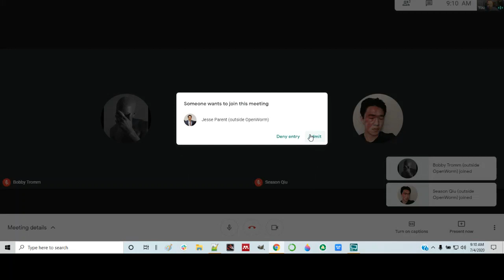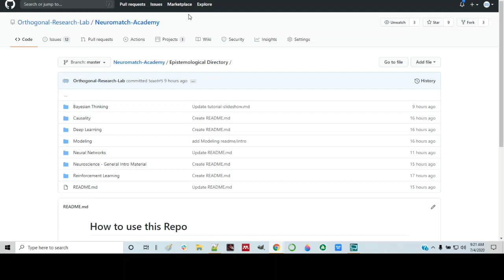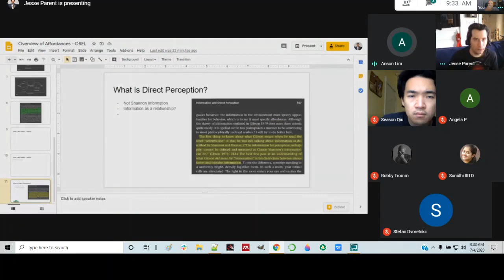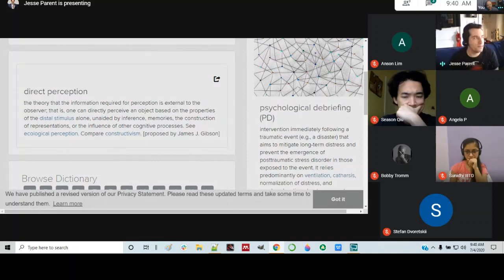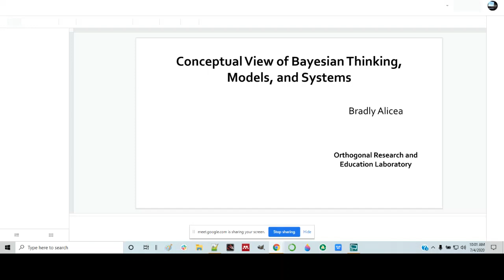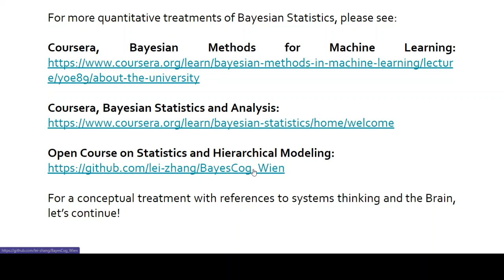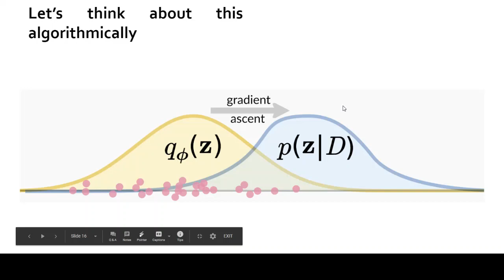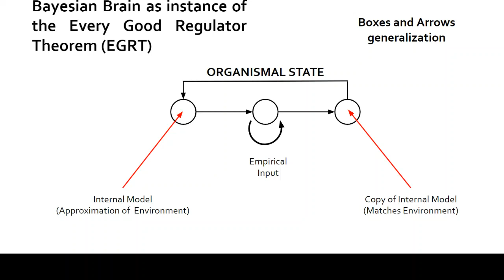Saturday Morning NeuroSim, 7-4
Featuring Jesse Parent, Anson Lim, Sunidhi Sharma, Season Qiu, Stefan Dvoretskii, Bobby Tromm, Angela Pang, and Bradly Alicea. Continued discussion of Neuromatch Academy and self-directed learning, discussion of affordances, direct perception, and information, plus a presentation on Bayesian thinking and applications.